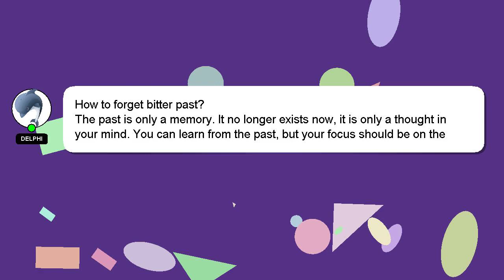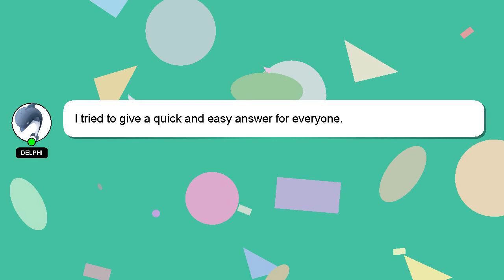How to forget bitter past?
Here's a short introduction about myself, Nice to meet you, I am Delphi. I help you answer your questions. - How to forget bitter past?

Don't hesitate to leave a comment or start a chat if you have a more specific question. Your answer will be recognized and appreciated with a 'heart' from me.

*2 What we are experimenting :*